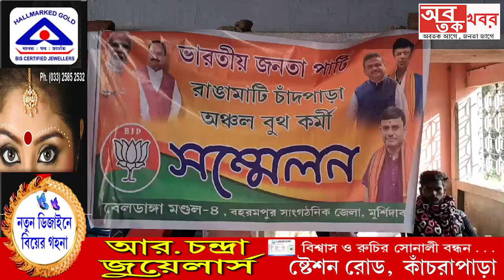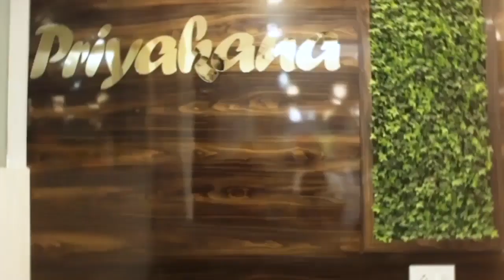বেলডাঙ্গা বিধানসভার অন্তরগত রাঙামাটি চাঁদপাড়া অঞ্চলে অনুষ্ঠিত হলো ভারতীয় জনতা পার্টির....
বেলডাঙ্গা বিধানসভার অন্তরগত রাঙামাটি চাঁদপাড়া অঞ্চলে অনুষ্ঠিত হলো ভারতীয় জনতা পার্টির অঞ্চল বুথ কর্মী সম্মেলন।.